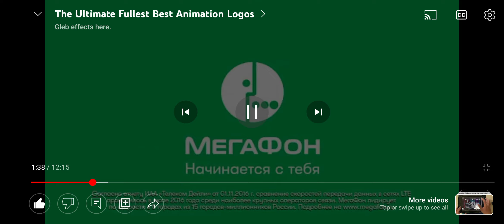3 megafon logos